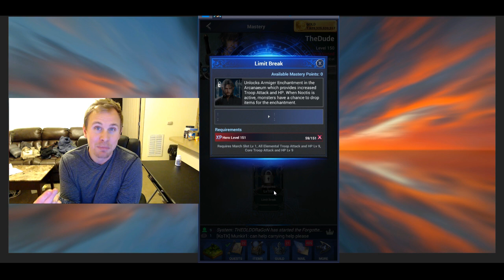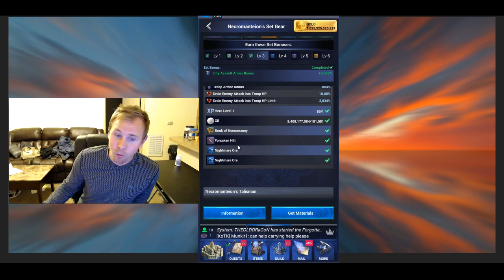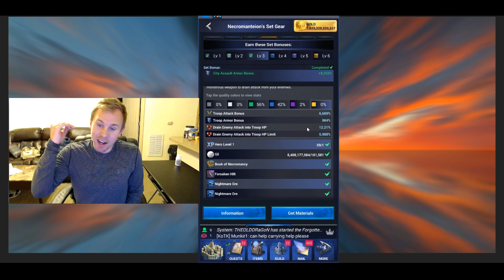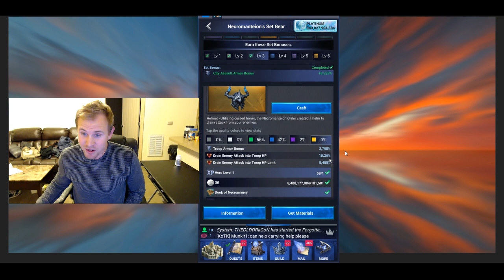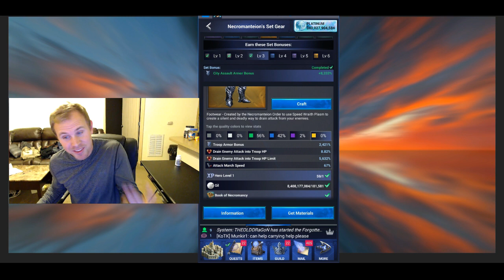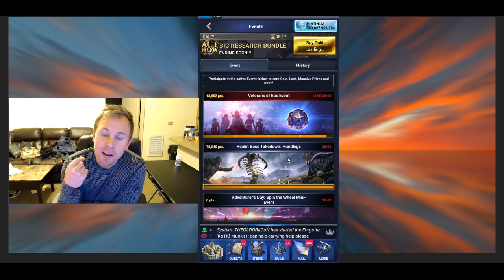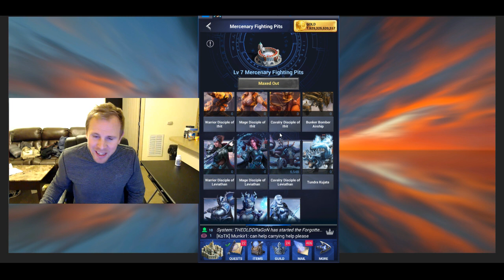DroneBee Daily #33 Hundlegs Realm Boss, Legendary Necromanteion Weapon!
A quick video before I head out to Nc for a few days. We have the Hundlegs realm boss again and I was able to grind for the Legendary Necromanteion Weapon. Also I end the video talking about the strongest player in our server. Shoutout to Master Lynks. Cheers